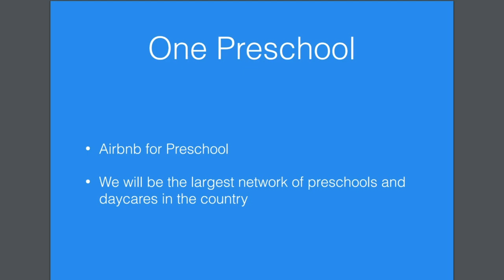How to make an impact with your pitch deck | Extra Crunch Live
MaC Venture Capital founding managing partner Marlon Nichols on how to make an impact with a pitch deck on Extra Crunch Live